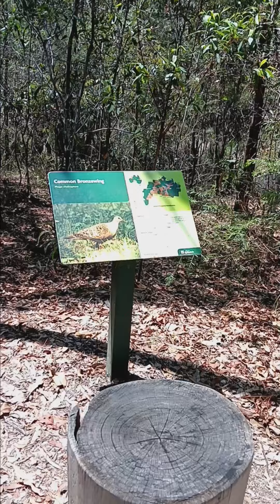Adventure Diaries #15 ~Peter Tullett Memorial Park~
Hiding in the quiet streets of Spring Mountain is this quait little park in honour of Peter Tullett who passed away in 2017.